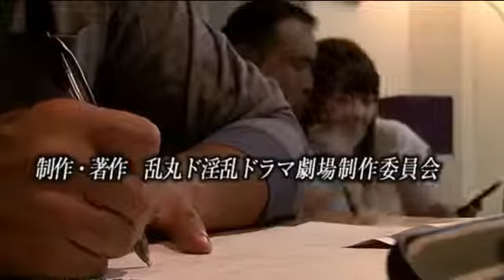Japan The Father in law